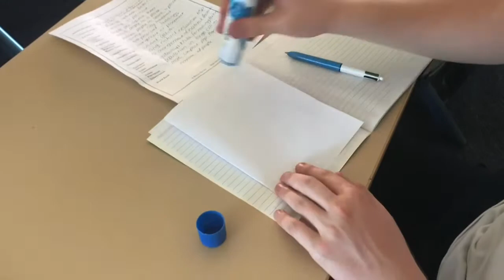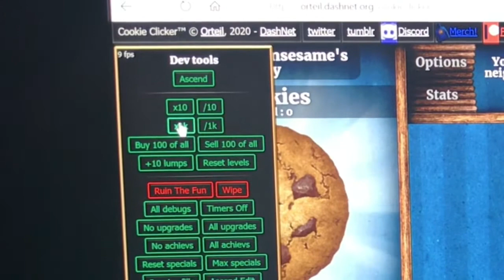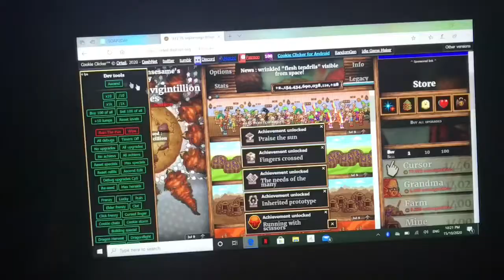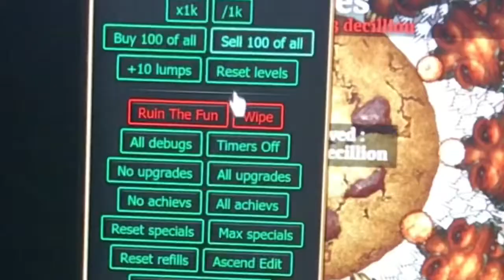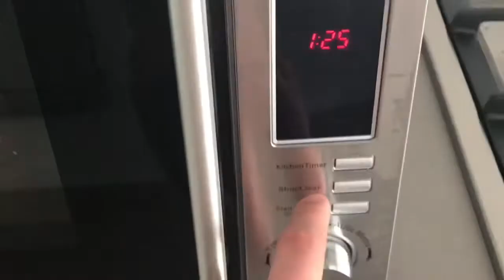First week back at school